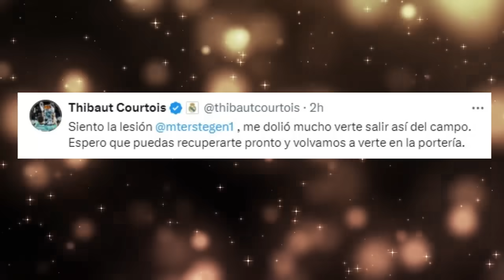ASI FUE la TERRIBLE LESION de TER STEGEN HOY con BARCELONA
lesion ter stegen hoy, injury ter stegen, ter stegen llorando tras lesion, rodilla ter stegen , reacciones
barcelona vs villareal